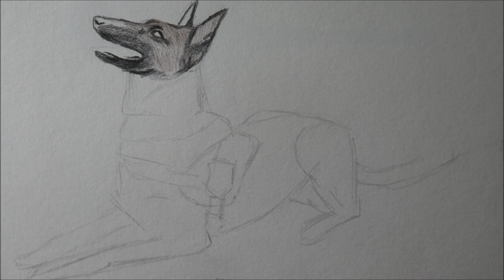Como desenhar um Cachorro Polícial da PRF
Olá, neste video vou ensinar como desenhar um cachorro malinois passo a passo com lápis de cor.

 Materiais usados ↓
➥Papel  hahnemühle nostalgie 190
➥Lápis Grafite Bic
➥Lápis Faber Castell Polychromos
➥Lápis Faber Castell eco
➥Lápis Tris